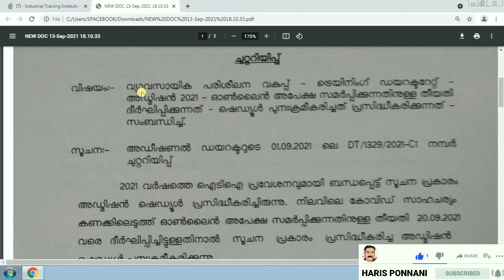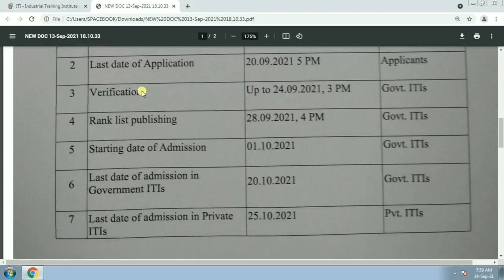Kerala iti admission 2021 date extended | അപേക്ഷ നീട്ടി വെച്ചു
Android mobile tips and Tricks, informative, modicare product reviews, YouTube updated, online registration, application reviews
Kerala iti admission 2021 apply online step by step